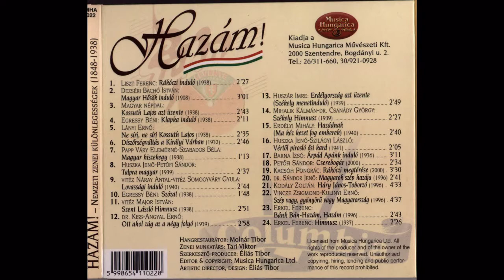Hazádnak (Ma kéz kezet fog emberek)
A dal a Hazám! című lemezen jelent meg.
Ez az album eredeti felvételeket tartalmaz.
Ilyen a Hazádnak (Ma kéz kezet fog emberek) is.

Erdélyi Mihály, 1940